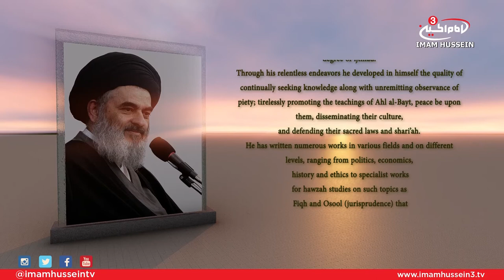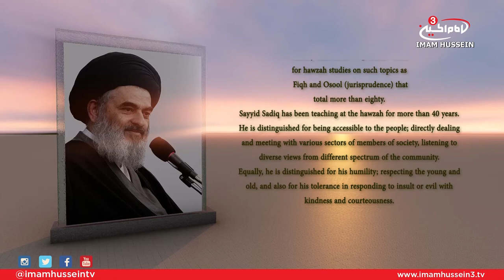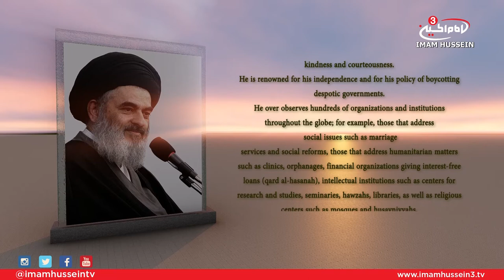Politics The Very Heart of Islam - Dr Zuhair Awliabaik I Ep.4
"Politics the Very Heart of Islam" is one of the books written by Grand Ayatullah Sayid Saqid Al-Shirazi that deals with various aspects revolving around politics in Islam.

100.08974